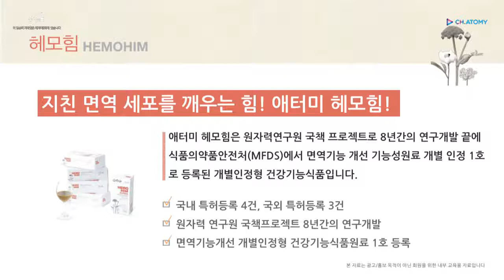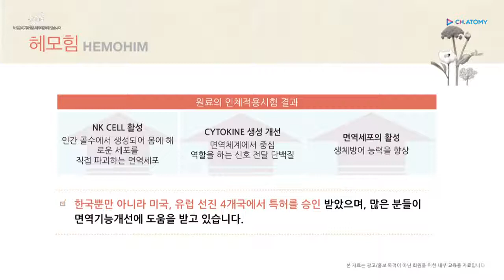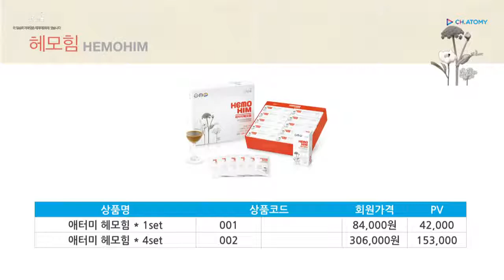[제품소개] 최세린_헤모힘 (2019.03.23)